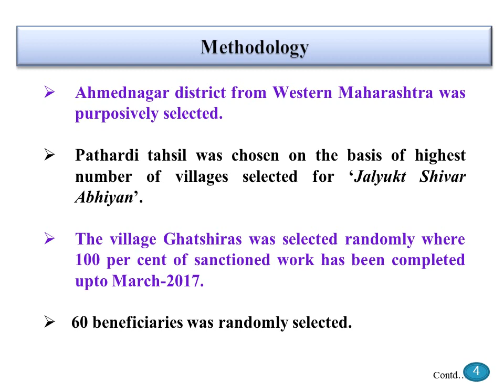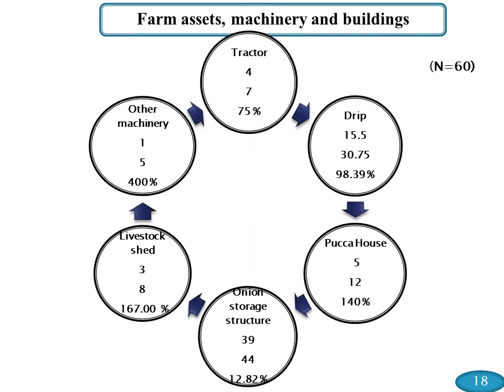53. Sixth National Seminar Presentation: NS20-053